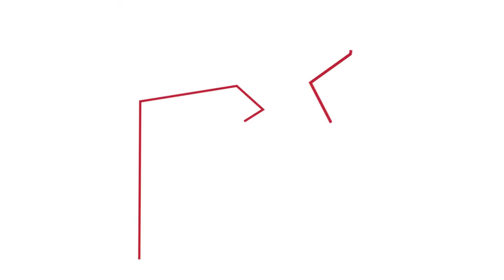DJ Construction | T3 Program: Why T3? (Ep. 2)